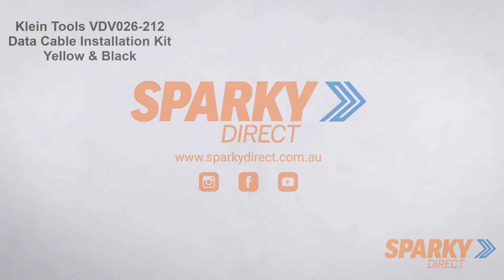Data Cable Installation Kit | Ratcheting Modular Crimper,Radial Stripper,Punch-Down Tool,6xRJ45,Bag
The Klein Tools Twisted-Pair Installation Kit has the tools you need to cut, strip, crimp and punch down to terminate modular cables and jacks. This kit includes a Twisted Pair Radial Stripper, Ratcheting Modular Crimper / Stripper, 110-Type Punchdown Tool, and Modular Data Plugs. A custom zippered bag keeps everything together.

Features:
All the tools needed to strip, crimp and punch down to connect modular cables, plus a zippered pouch to keep everything together

Complete Data Cable Installation Kit Includes:
* Radial Stripper (Cat. No. VDV110-261) contains a durable high-carbon steel blade that automatically adjusts to different cable diameters to avoid damaging conductors
* Ratcheting Modular Crimper / Stripper (Cat. No. VDV226-011-SEN) cuts, strips, and crimps data cables
110-Type Punch-down Tool with Klein's exclusive DuraBlade™ precision cutting edge for clean, accurate wire termination
* 6 x RJ45-Cat5e Modular Data Plugs
* A polyester zipper bag keeps everything together